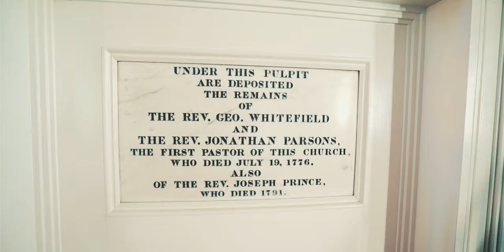The Great Awakening | Episode 2 | Season 2 | Lineage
In this episode, we uncover the Great Awakening. Throughout the 1700s and 1800s, many people slipped into religious lethargy, as the pressures and opportunities of the New World took priority. Two revivals would take place, which are known today as the Great Awakening. Men such as George Whitfield, Jonathan Edwards and Charles Finney were used in a powerful way to bring revival and call people back to God.